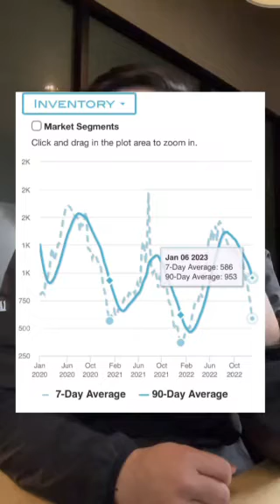What do you think?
Is the buyers market ending sooner than we thought in Q1? Or is the sellers market a long way from now?

Follow me for more real estate data as I continue to monitor.